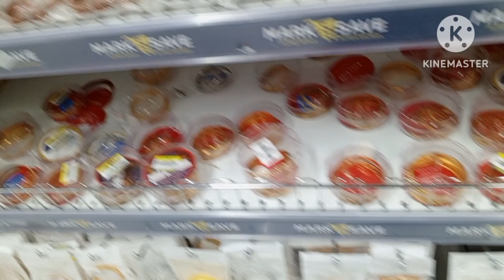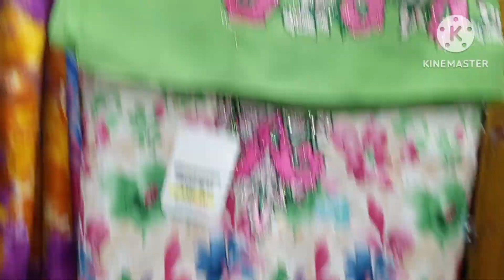Muscat Oman Hyper Market